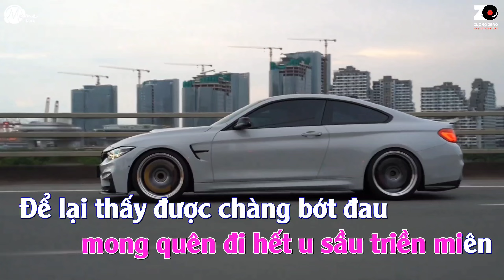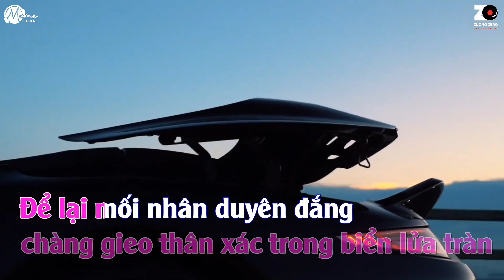Tránh Duyên Remix - Karaoke Tone Nữ | Đình Dũng - Huy PT Remix | Meme Karaoke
Tránh Duyên Remix - Karaoke Tone Nữ.
✪ More about Meme Media
★ Mọi sản phẩm trên kênh đều được độc quyền của Zuong Zero Entertainment & Meme Media, đề nghị cá nhân, tố chức không reup. Xin cảm ơn
© Bản quyền thuộc về Zuong Zero Entertainment & Meme Media
© Copyright by Zuong Zero Entertainment & Meme Media.
📝 Lyrics:
Chuyện một nàng công chúa mang gia tộc đế vương muôn đời
Và một vị hành tu nay đã thoát bụi trần nhân thế
Nàng trót thương cho thân chàng dù biết là điều không thể
Người xuất gia không nói đến chuyện phu thê
Ngọc đế ơn trên ban chàng vào cung hướng nhân truyền tâm Phật
Nào biết đâu lương duyên công chúa sư đồ lại thầm thương
Ngày nhớ đêm ôm mong nàng lệnh cho phá giới để kết đôi
Chàng tránh duyên xin lui về nương nhờ cửa Phật
Nam Mô A Di Đà
Sự đời trớ trêu thay ngay khi nghe tin chàng đi về nơi rất xa
Nàng buồn hoá tâm tư đau thương phát tâm bệnh trong lòng như khóc oà
Người mượn cớ đi nơi linh thiêng mong quên đi hết u sầu triền miên
Để lại thấy được chàng bớt đau trong tim nàng mang
Lòng chàng đớn đau hơn khi duyên nhân gian chàng gieo vào tâm ý nàng
Một người xuất gia sao yêu thương huống chi nàng lại là công chúa vàng
Tuyệt tình tránh yêu thương nhân gian chàng gieo thân xác trong biển lửa tràn
Để lại mối nhân duyên đắng cay lưu truyền trần gian